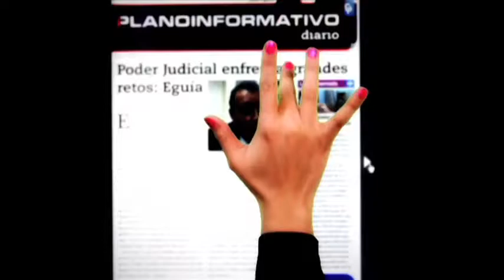Noticiero Planoinformativo.com 12 de Febrero 2013 Parte 1